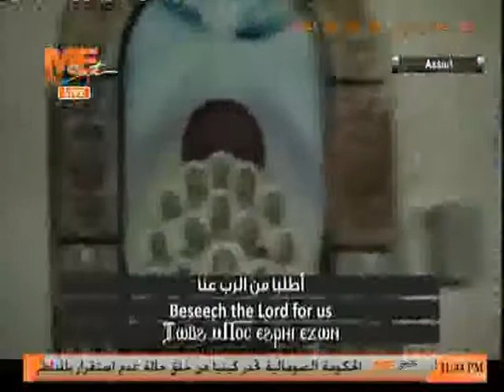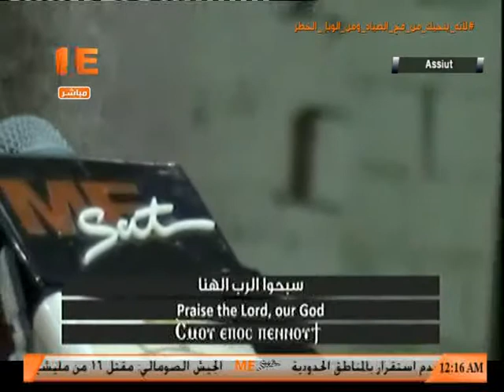التسبحة الكيهكية من كاتدرائية السيدة العذراء بالمعلمين بأسيوط، برئاسة الأنبا يوأنس - الجزء الأول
التسبحة الكيهكية من كاتدرائية السيدة العذراء بالمعلمين بأسيوط، برئاسة نيافة الأنبا يوأنس - الجزء الأول ..